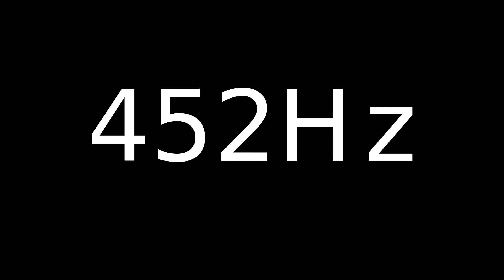Speaker Sound Test 452Hz